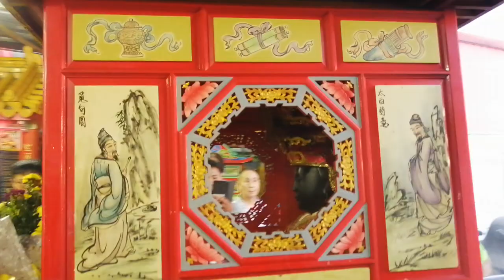【關渡二媽＆唭哩岸慈生宮-列位尊神 聖駕】~108唭哩岸慈生宮恭迎五谷先帝,關渡二媽遶境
關渡二媽＆唭哩岸慈生宮-列位尊神 聖駕